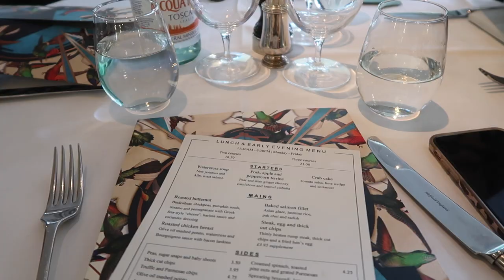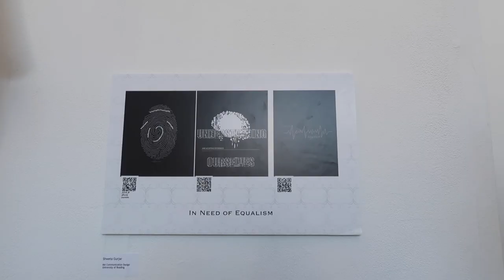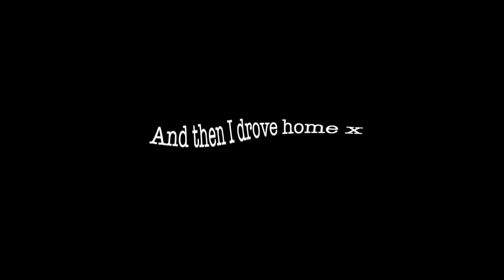THE OFFICIAL END OF MY UNI COURSE! We're DONNEEE!!!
♡OPEN ME♡
THE OFFICIAL END OF MY UNI COURSE! Art Exhibition Dayyyy
Beauty Spectrum
M&C Saatchi Social
36 Golden Square
London
W1F 9EE

Frequently Asked Questions:

What did you take at A level?  English Lit, Media, Photography
What Course are you doing? I'm at Leeds Art University doing a Foundation Degree in Art and Design

Molly xoxo